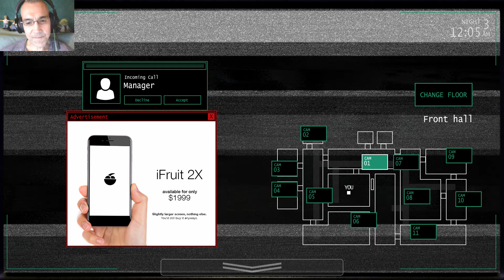LASS DAS LICHT AUS !!! | JOLLIBEE'S #02 | LET'S PLAY FNAF FANGAMES | FACECAM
Jollibee's

Welcome to Jollibee's!

A place where fun and magic come to life, where food is best and parties are better!
Play games with Popo in Popo's Playroom, celebrate parties with Yum, and be entertained by the one and only!

NOTE: We are not responsible for any harm or damage done to you and your children.